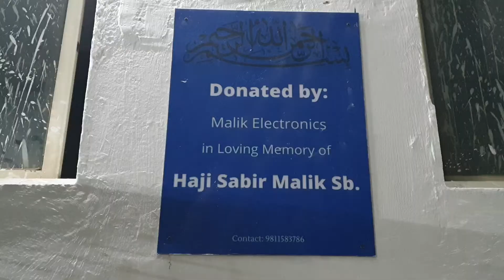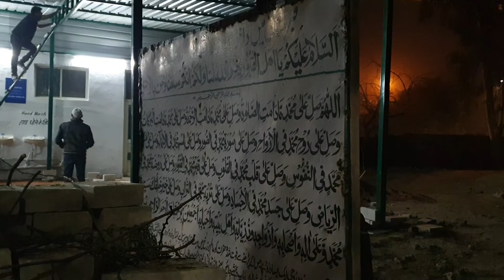Okhla trader Javed spends money from his pocket to uplift Batla House graveyard | The Okhla Times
Okhla trader Javed spends money from his pocket to uplift Batla House graveyard. Till now Javed Malik has spent Rs 3 lakh to put shade, water piao, benches and tile flooring in shade area.

Voice over by Faiz Ilahi and video by the OT.